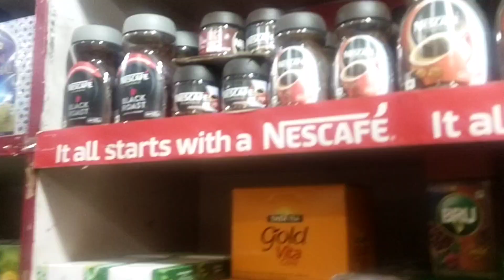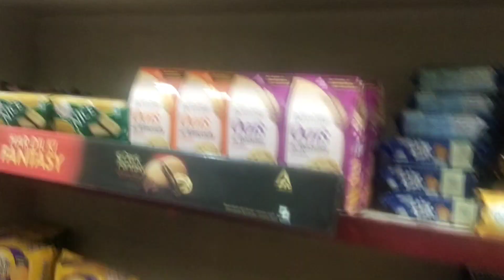Aalu papad recipe 😋🤤🍳🤗aalutikkirecipe